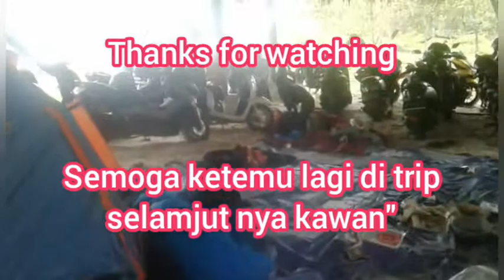TRIP JERANGKAT BEACH VOL O1 BABEL ~ CC TRIP PANTAI TERBAIK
hallo wak genk kawan" semua salam hangat selalu alhamdulilah cc trip kita terlaksana dengan baik tanpa ada kendala apapun..
cc trip jerangkat memang mantap. tunggu trip selalanjut nya.
ucapan terima kasih kepada semua rekan"